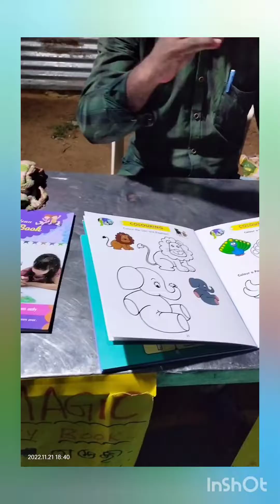பொருட்காட்சி | Exhibition | Valliyur